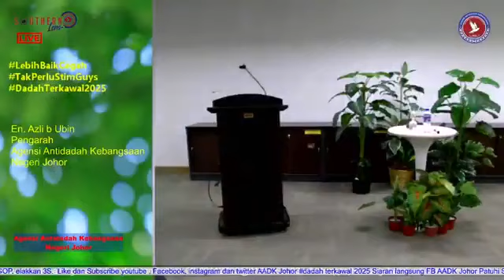Program Penghayatan Israq & Mikraj | Ustaz Elyeen Amineen Bin Mohd Salleh YADIM